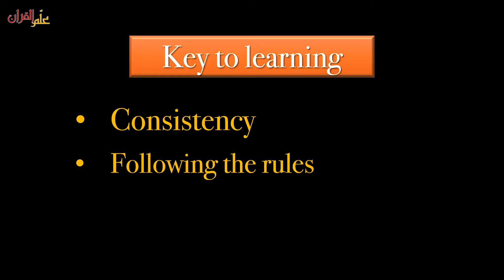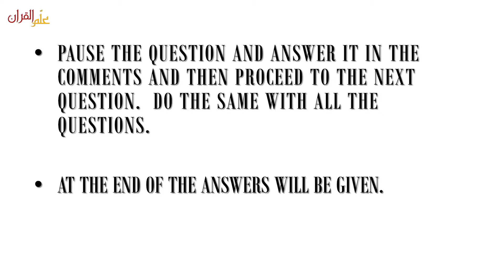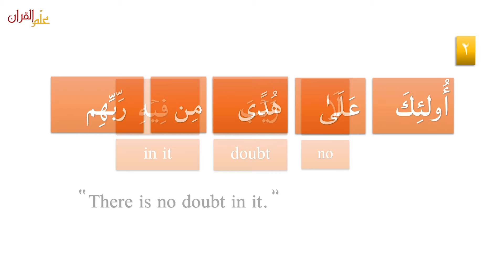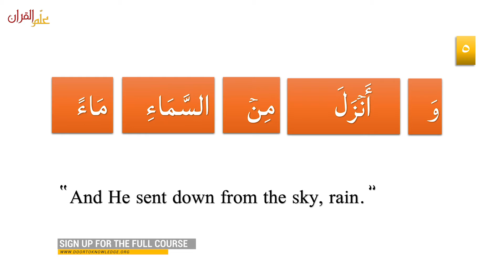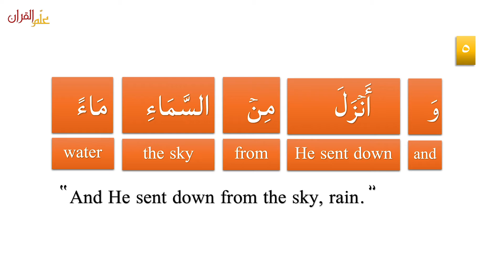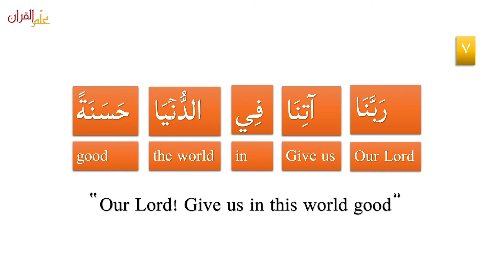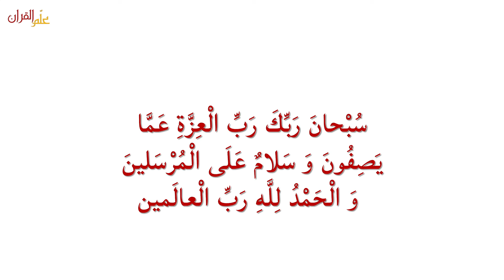Learn Arabic | TEST 3 Part 2 | Easy Arabic Course 101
Go to lesson 9 after this Test.
This is the 3rd TEST part 2 which includes the Ayah that we have covered in Easy Arabic Course 101 from lesson 11 to 14. Please follow the instructions given in the video to take the test.

IF YOU HAVE THE WILL
WE HAVE THE WAY